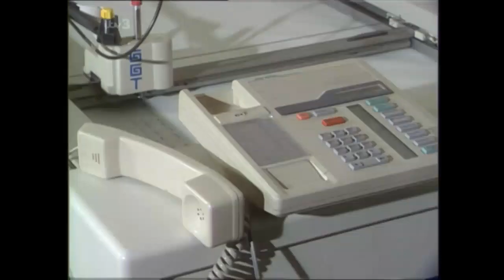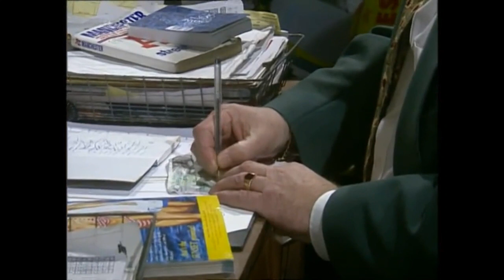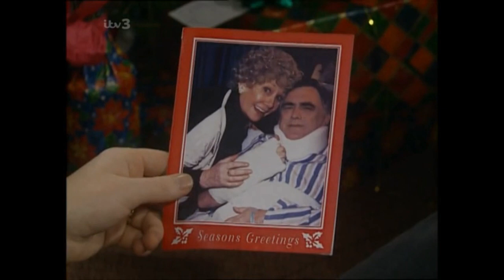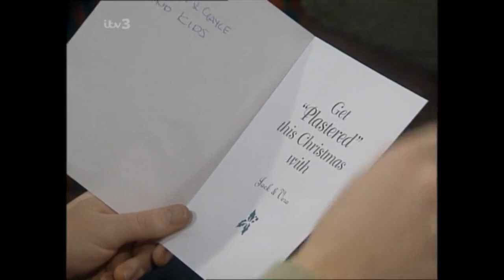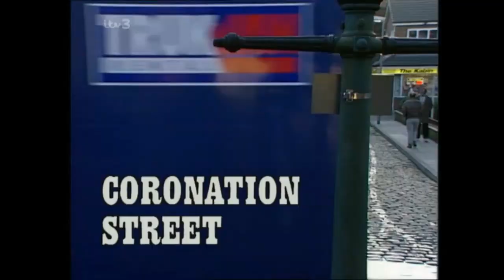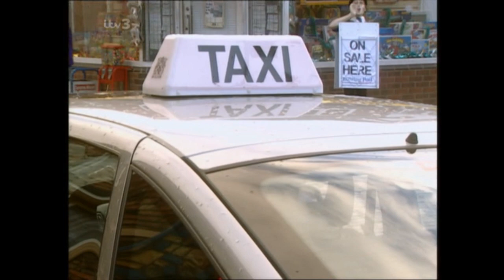Coronation Street - December 1996